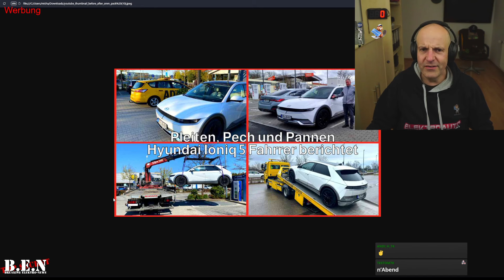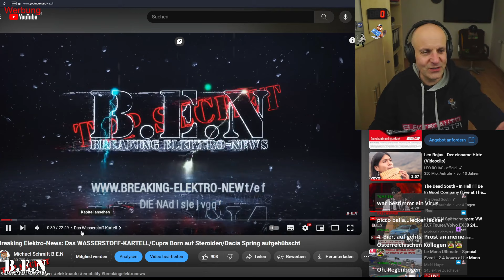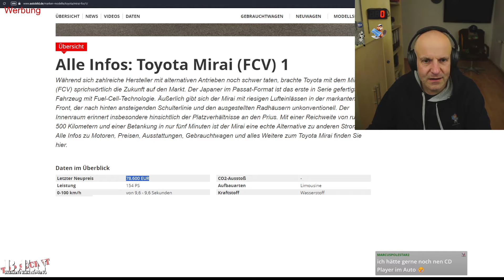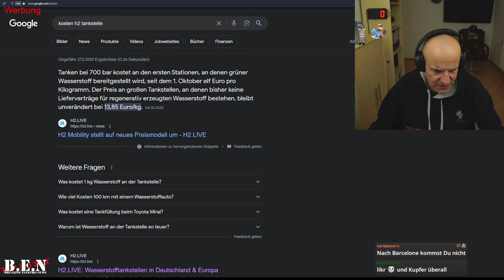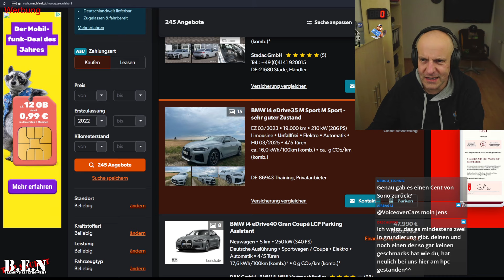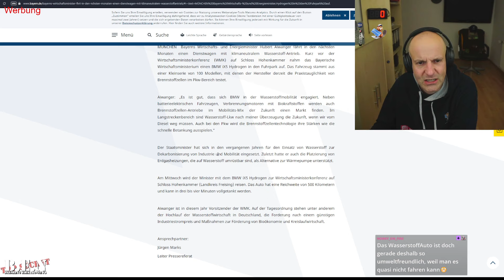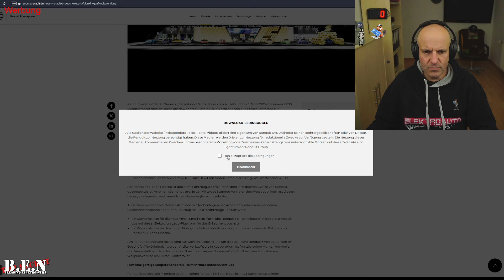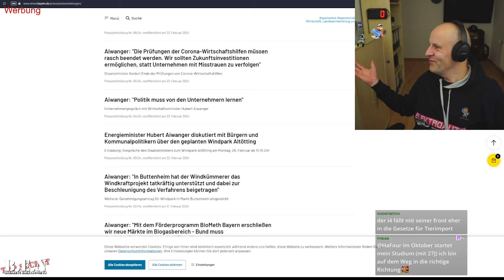Twitch Konserve 25.02.24 B.E.N sabbelt Elektromobilität: Wasserstoff-PKW sind die Zukunft! Definitiv